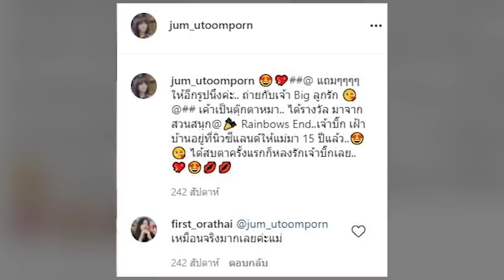ยินดีดูแลอดีตสามีในวันที่ไม่มีใคร บ้าน ‘จุ๋ม อุทุมพร’ หลังอยากกลับไปเป็นครอบครัวที่สมบูรณ์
สำหรับดาราดังในตำนาน จุ๋ม-อุทุมพร โด่งดังจากละครตั้งแต่ยุค เก้าอี้ขาวในห้องแดง ล่าสุด เจ้าตัวมาเปิดใจ พร้อมเผย

ปมรักนักร้องเพื่อชีวิตคนดัง เทียรี่ เมฆวัฒนา ที่แต่งงานกันมา 15-16 ปี ส่วนที่เราเลิกกับเค้า เราก็ตัดสินใจอะไรผิดพลาดได้

เลือกงานมากกว่าครอบครัว ปัจจุบันก็กลับมาแก้ตัว หันกลับมาดูแลใส่ใจคู่ครองคนเก่าของเรา คุยกันได้ทุกเรื่อง ตอนนี้อยากกลับไป